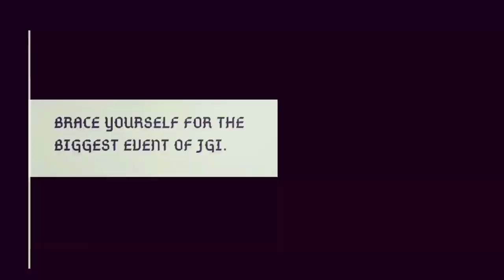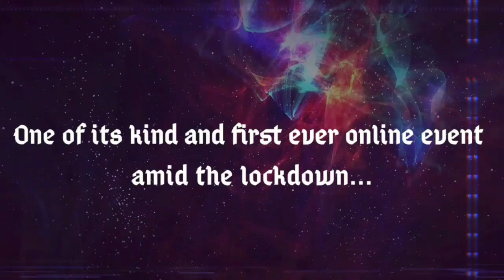e-Resonance 2020 | Art and craft [ Drawing ]